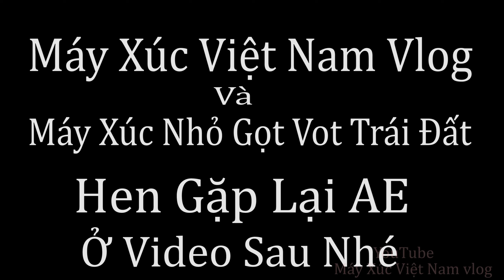Komatsu Pc50-2e Sới Đảo Đất Vườn Hoa - Vườn Ươm Cây Con Hoa Giống Tập 2